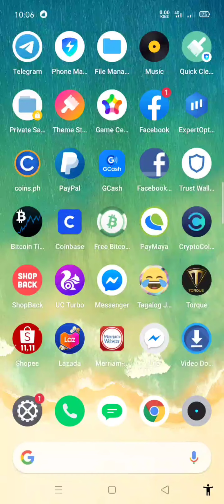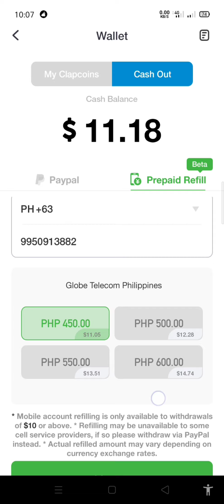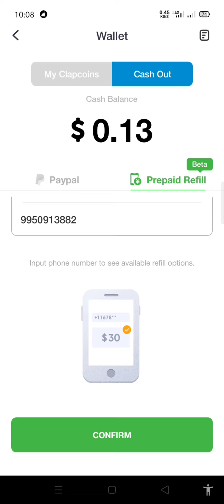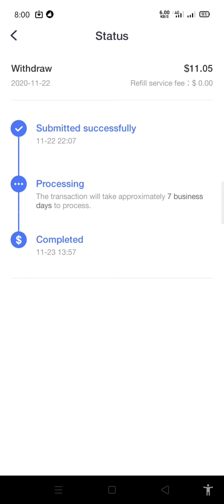Free PHP450 mobile load, please watch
Reward from Clipclaps